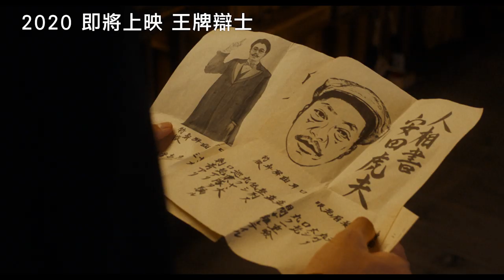2019 金馬影展TGHFF | 王牌辯士 Talking the Pictures